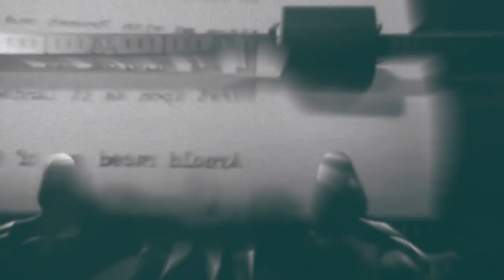SIN AGUA EN LA CIUDAD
QUEDAN MENOS DE CIEN DÍAS PARA QUE CIUDAD DEL CABO, EN SUDÁFRICA, SE QUEDE SIN AGUA, LA SITUACIÓN PUEDE SER EXTREMA PARA MÁS DE 3,5 M DE HABITANTES, POR PRIMERA VEZ EN UNA GRAN METRÓPOLI...